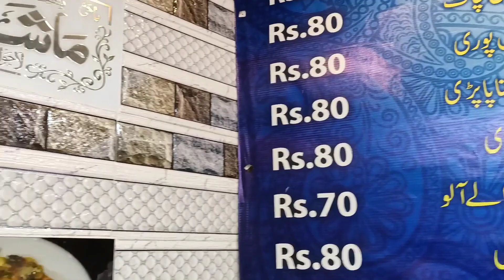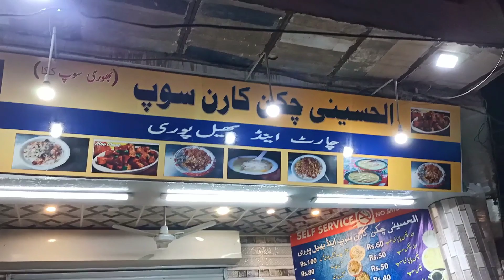hussaini chicken soup 🍜 ll Vlog ShahlaShafiq peri